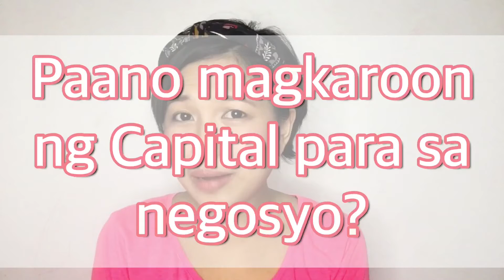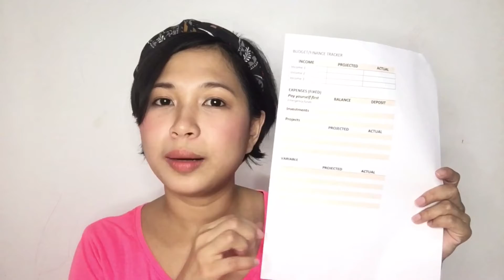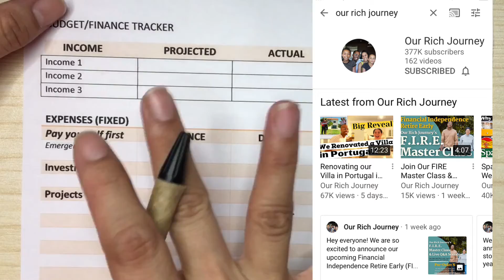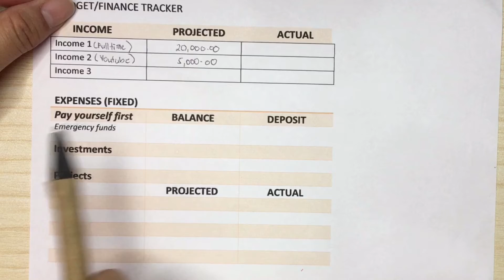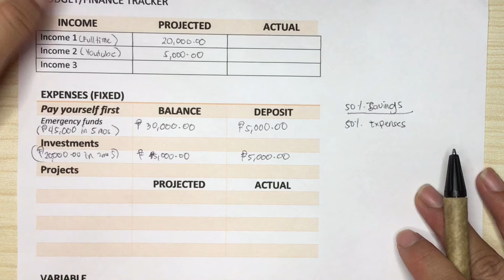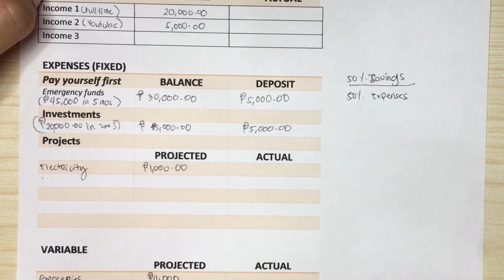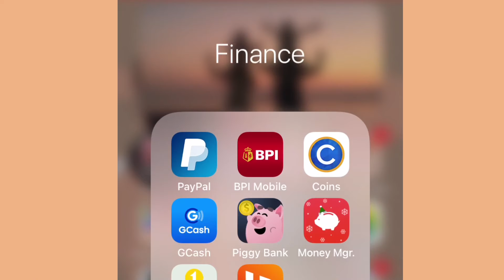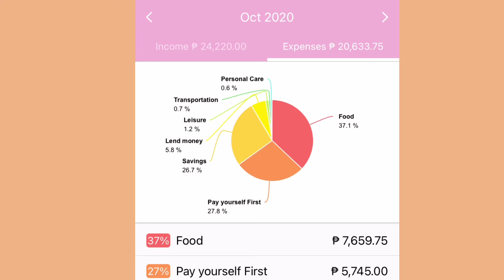PAANO MAKA IPON NG CAPITAL SA NEGOSYO?|MY SAVING GUIDES AND TIPS PARA SA STARTING CAPITAL SA NEGOSYO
Paano maka ipon ng capital para sa negosyo?
Ikaw ba ay isa sa mgataong gusto mag negosyo pero wala kang puhunan?
Gusto mong magsimula pero hindi mo alam paano mag ipon?
kung isa ka sa mga taong ito then this video is for you?
Paano mag ipon ng pera?

Gusto kong eshare sa inyu itong systema in saving Money na nagwork sa akin.
I do believe there are different type ng systema na nagwowork in every person.

This video can serve as a tip, a guide, and advice for raising capital for your business but it may not work for you but please hear me out. This is part of my negosyo tips para ipon gawing negosyo.
Also I am sharing some my beginners guide to budgeting. Kung nag iipon ka para sa negosyo na maliit na puhunan then panoorin mo ang video na ito.

Let me share my savings method and budgeting system.

Fb and Instagram: with lav